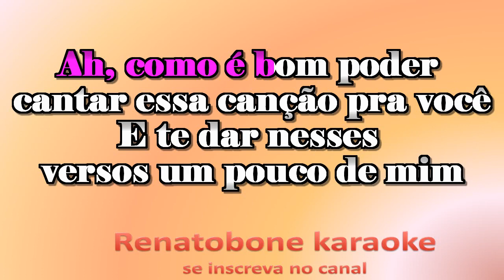nossa história KARAOKE AMOSTRA banda novo som